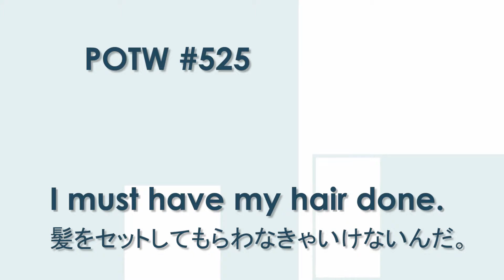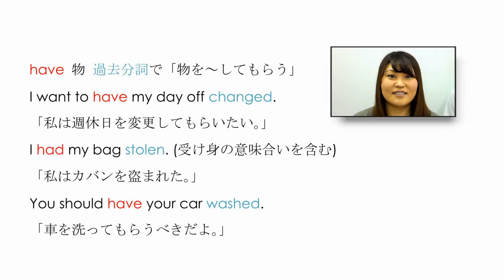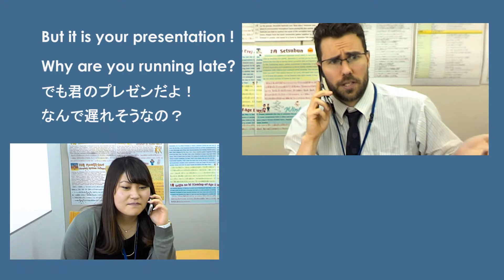今週の英会話フレーズ：I must have my hair done. 髪をセットしてもらわなきゃいけないんだ。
Phrase # 525
I must have my hair done. " 「 髪をセットしてもらわなきゃいけないんだ。」
   ↓詳しいテキストはこちらをクリック↓